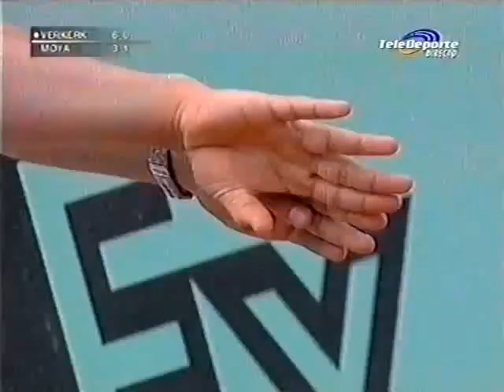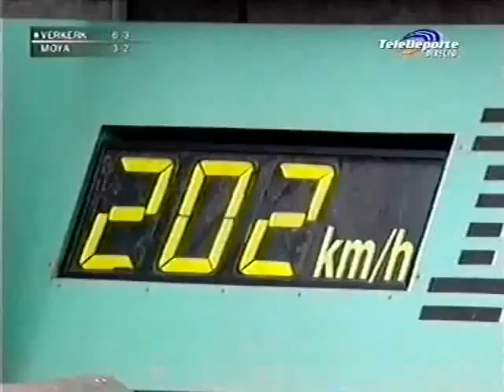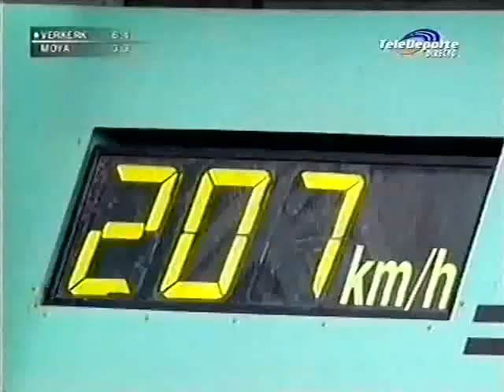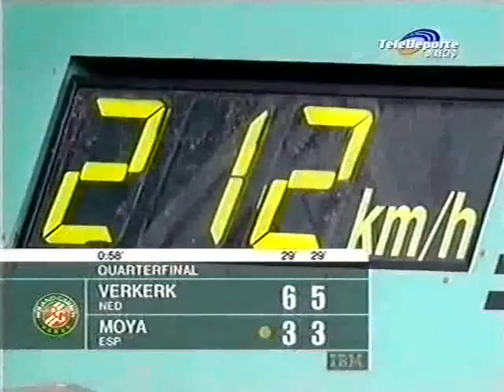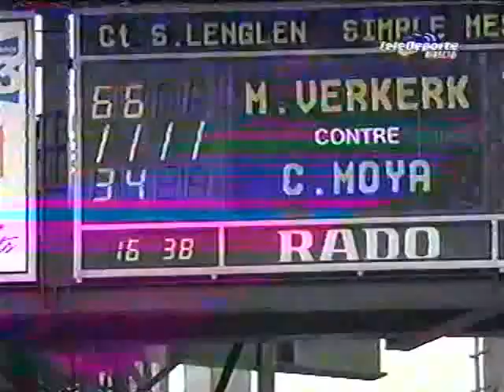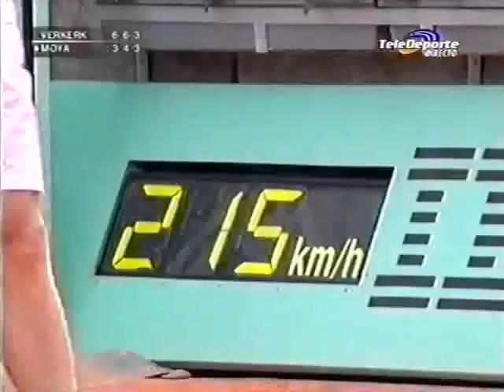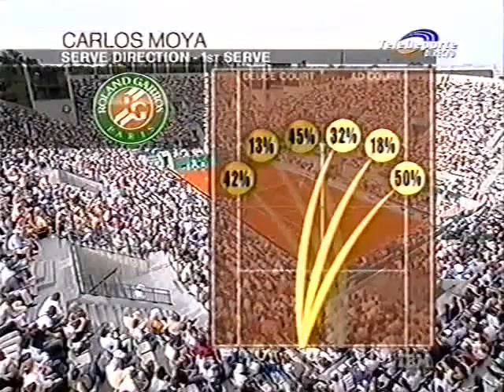ATP Roland Garros 2003 Verkerk vs Moya QF